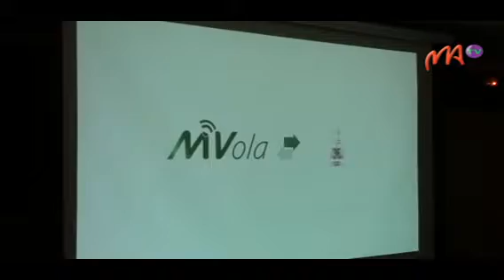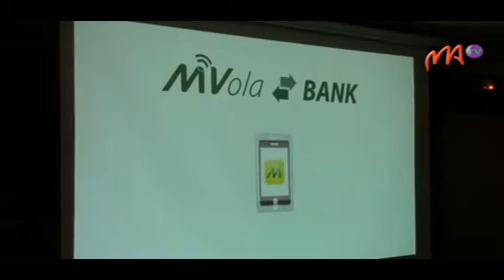09 TELMA MOBILE